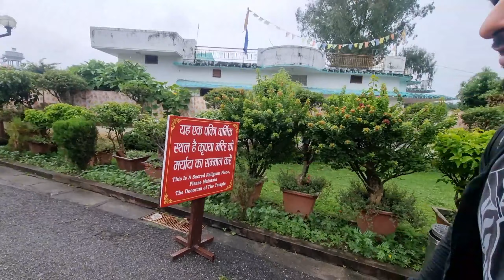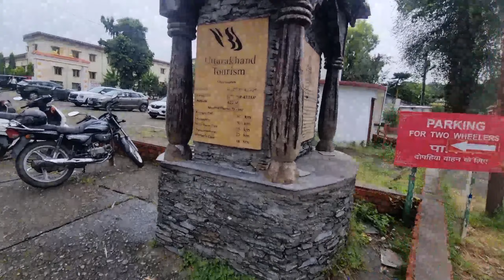Ye kya ho gya hmare sath 😱